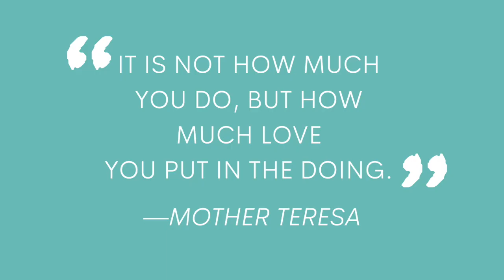Nurses Week 2020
Thank you nurses!